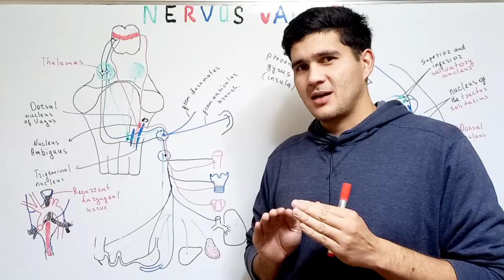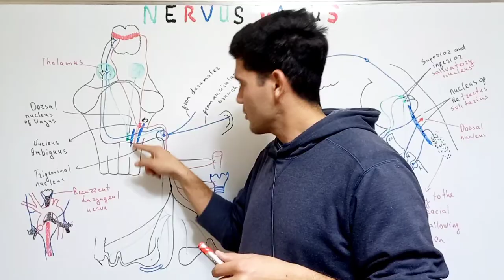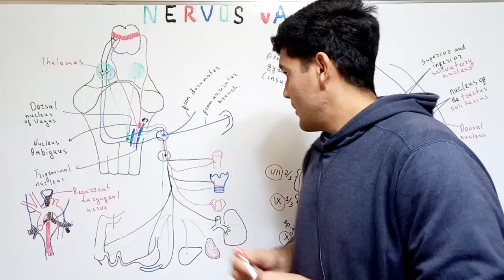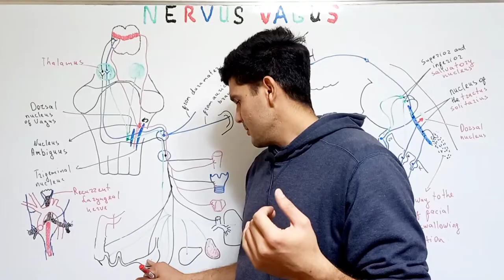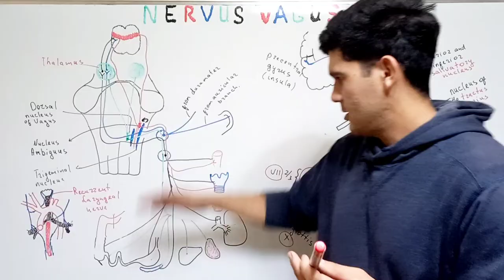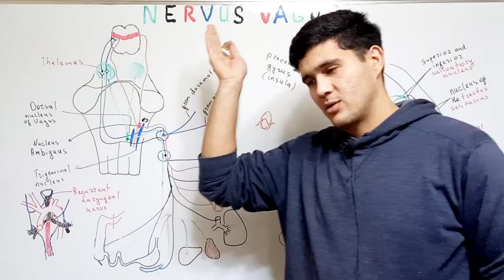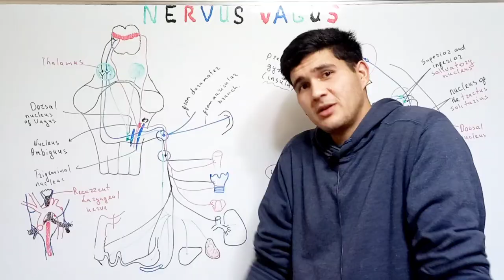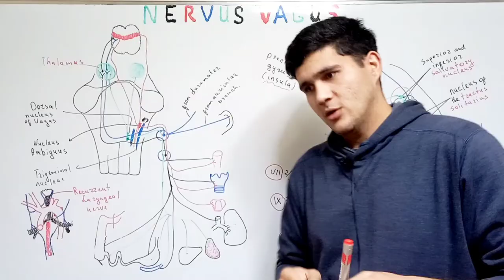NERVUS VAGUS | ADASHGAN NERV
Video yoqqan bo'lsa layklarni va kommentariyada o'z fikringizni yozib qoldirishni unutmang.